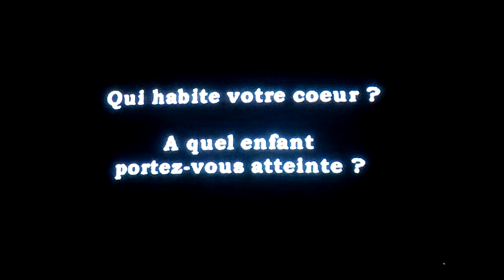[Jade Cocoon] - Vs. M.Feu - Round 2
BONJOUR !! (ATTENTION: Round 2 veut pas dire une revanche du boss mais j'ai juste décidé de faire un deuxième combat contre lui, c'est toujours le même boss. C'est bon, c'est retenu ? :p)

D'abord dédicace à 123Lunatic (ou Passage004) pour m'avoir donné l'idée pour les noms + citations ;) Donc tout est dans le titre! En plus j'ai la flemme avec Windows Movie Maker...